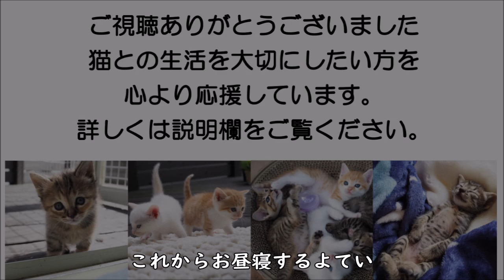高校受験を心配する関西弁猫